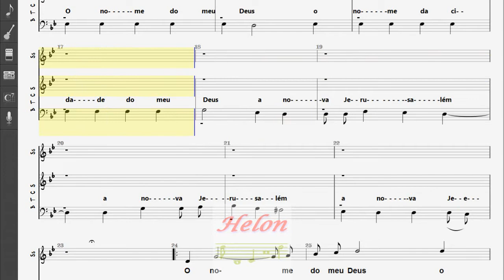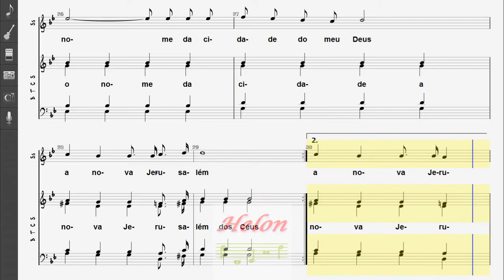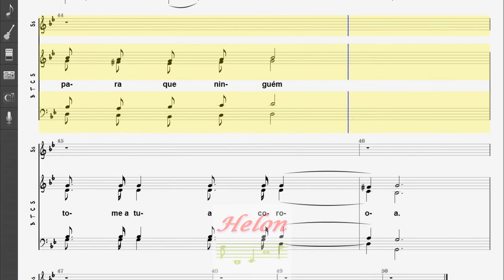375- APOCALIPSE - 4 NAIPES + SOPRANO - SOLO